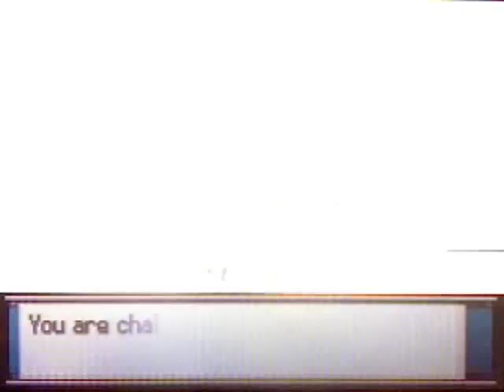Pokemon Soul Silver Walkthrough Part 76:Cinnabar Island!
Pallet Town... brings me back. Anyway, in this video Gold explores Route 1, Pallet Town, and arrives at the burned down Cinnabar Island! Thank you and enjoy.

Route 1 Wild Pokemon:
Pidgey
Rattata
Sentret
Furret
Hoohoot

Route 21 Wild Pokemon:
Tangela
Mr. Mime

Surfing:
Tentacool
Tentacruel

Fishing:
Magikarp
Tentacool
Chinchou
Shellder
Tentacruel
Lanturn